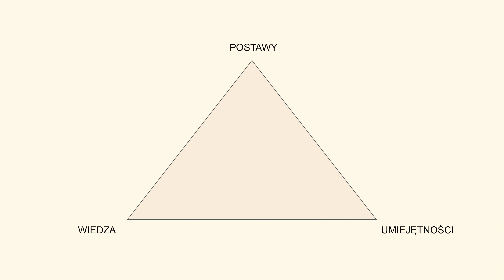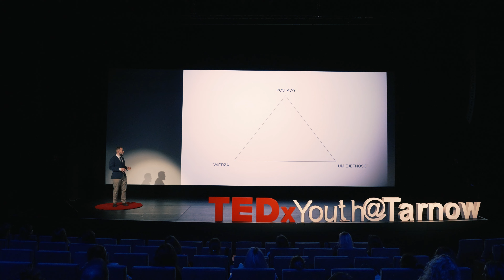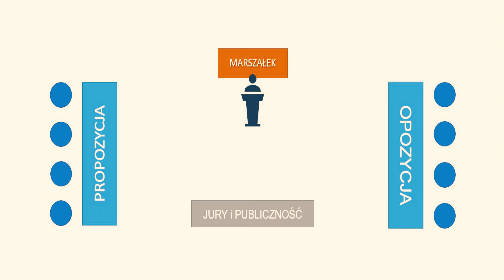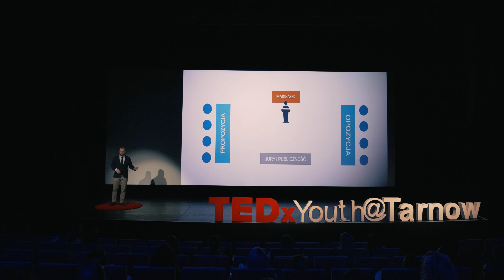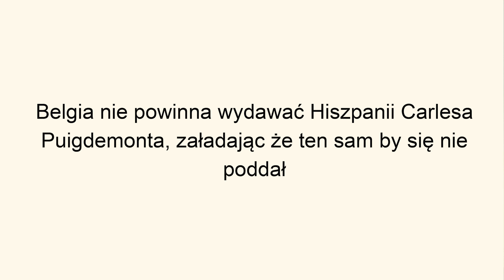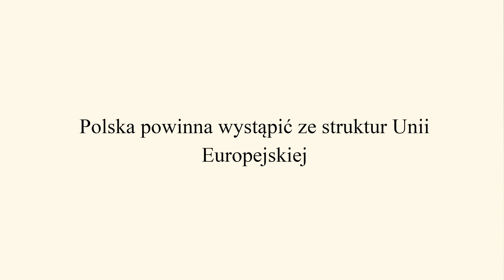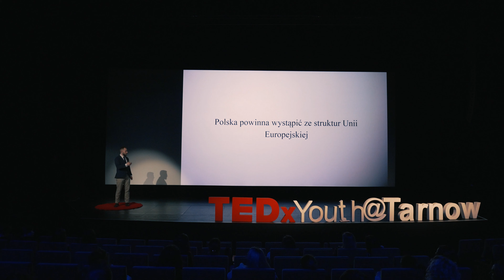Czy mamy szansę na lepszą debatę publiczną | Krzysztof Buła | TEDxYouth@Tarnow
To wystąpienie porusza problem jakości debat w przestrzeni publicznej. Krzysztof Buła podejmuje próbę odpowiedzi na pytanie: Czy my, jako społeczeństwo, jesteśmy gotowi na rzetelną, osadzoną w realiach, wspartą wiedzą merytoryczną, debatę publiczną? Trener wystąpień publicznych, argumentacji i debat w One Speech. Założyciel i prezes Krakowskiego Stowarzyszenia Mówców. Absolwent Szkoły Trenerów Uniwersytetu Jagiellońskiego, spędził ponad 1500 godzin na sali szkoleniowej. Ukończył kurs dydaktyki Wydziału Studiów Edukacyjnych UAM oraz kurs Fundacji Szkoły Liderów. Pomysłodawca i koordynator Akademickich Mistrzostw Polski Debat Oksfordzkich oraz wieloletni sędzia debat, turniejów rangi mistrzowskiej na poziomie licealnym i akademickim. This talk was given at a TEDx event using the TED conference format but independently organized by a local community.